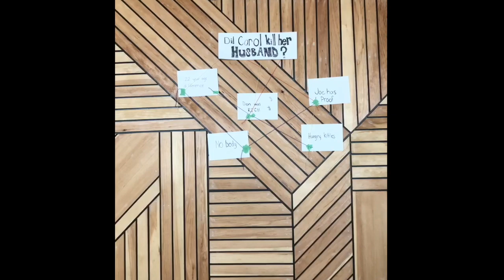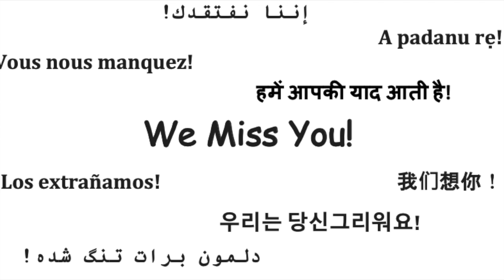Fairview, We Miss You!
Sending out love to all our students and their families during this difficult time.